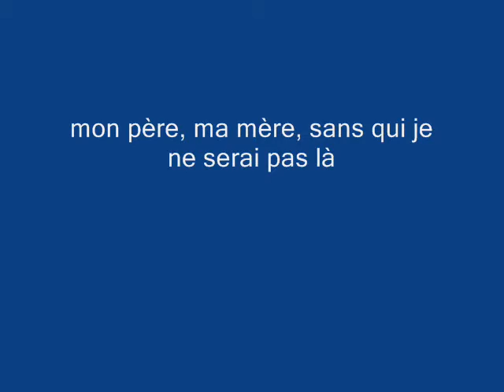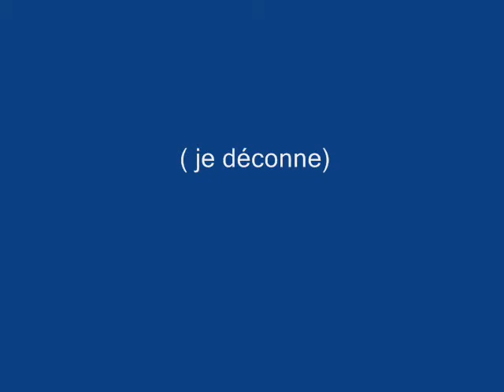Arrivée de la roulotte, octobre 2013